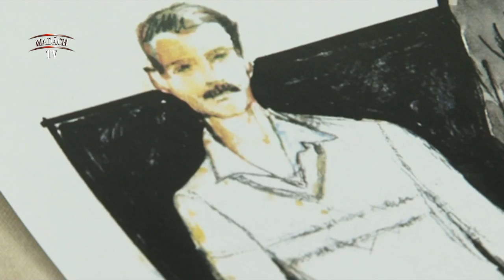Madách TV - Én, József Attila - koreográfia, díszlet-, és jelmeztervek